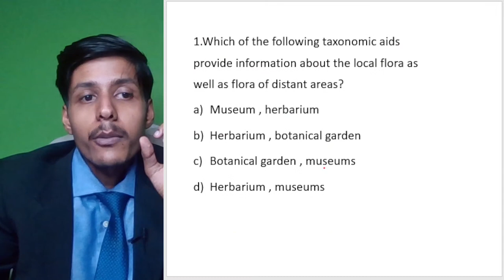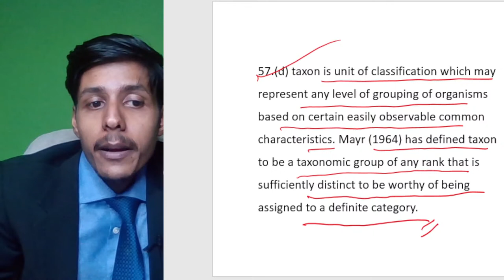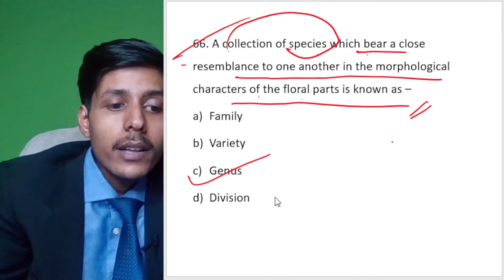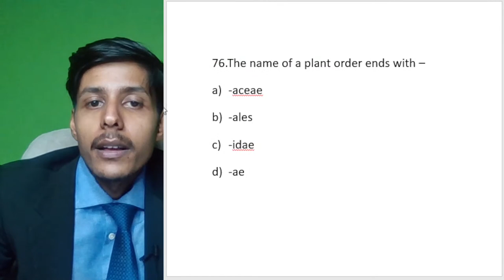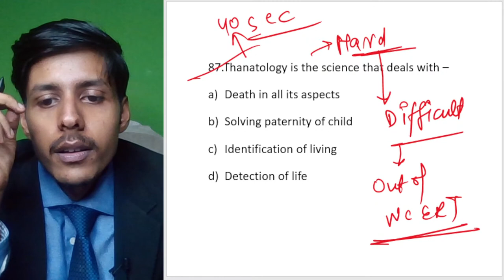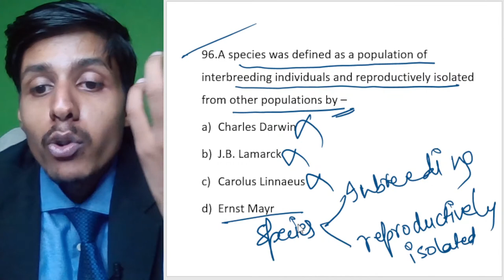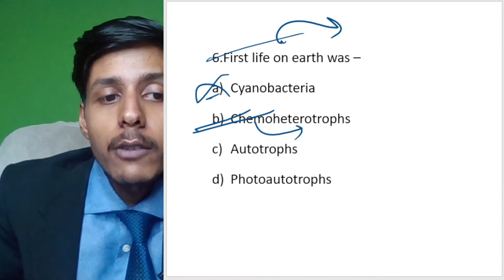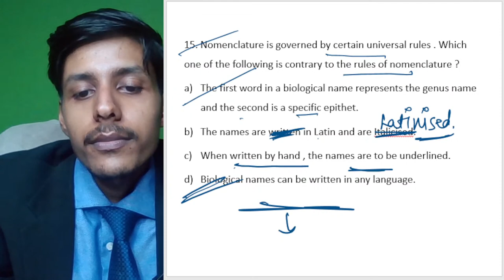The Living World | PYQs | NEET 2023 | A M Srivastava | @Dhurina NEET & JEE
Wohoo! Biology Folks

Let us revise your Biology NCERT concepts and solve some previous year question papers together to gear up your preparations for the 2023 NEET exam.

Happy Learning:)

neet 2023
neet preparation 2023
neet exam
neet 2023
physics preparation
neet tips

neet strategy
neet strategy
neet physics strategy 2022
neet 2022,
neet motivation,
neet aspirant,
neet guide,
neet guru,
neet interview,
neet information,
neet info,
neet inspiration,